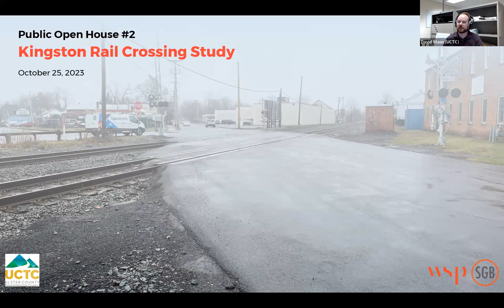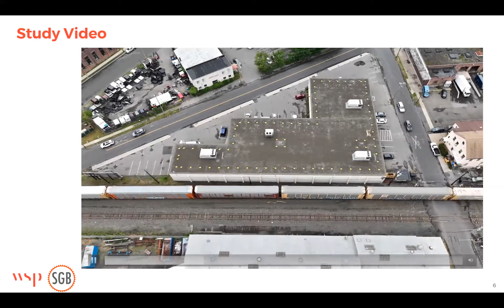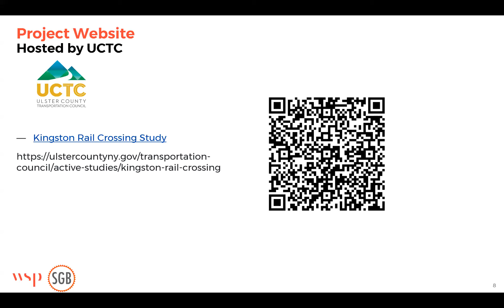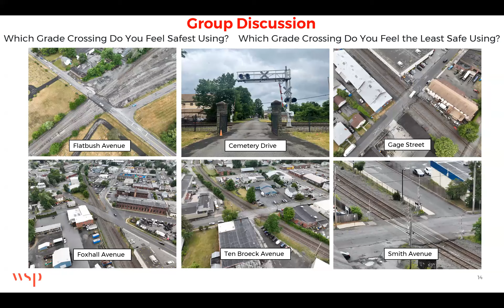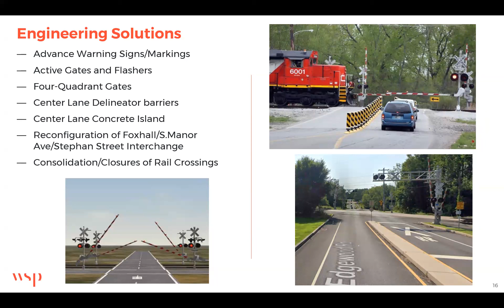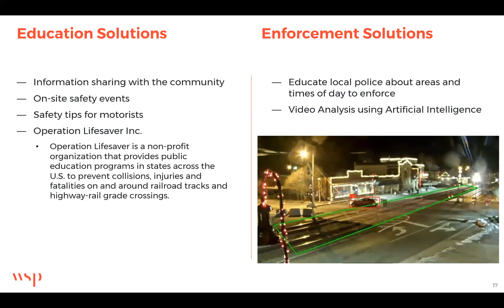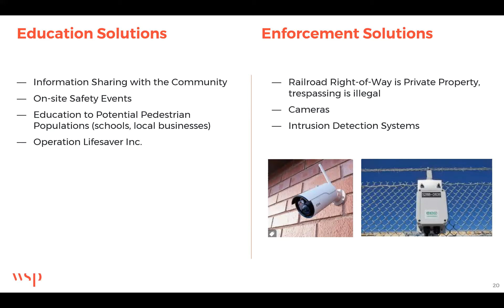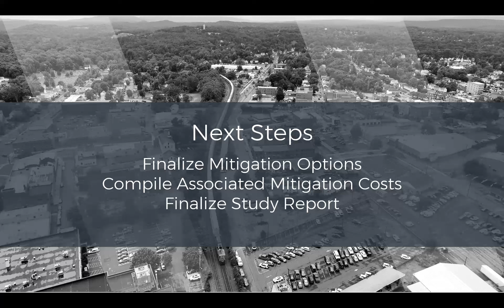City of Kingston Rail Crossing Study - Virtual Open House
A recording of the City of Kingston Rail Crossing Study public open house meeting held on 10/25/23.